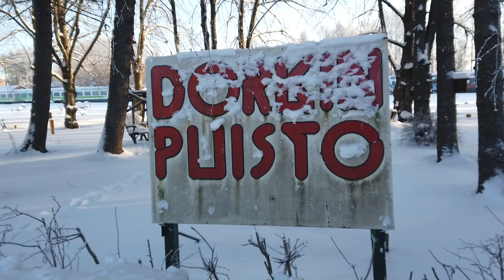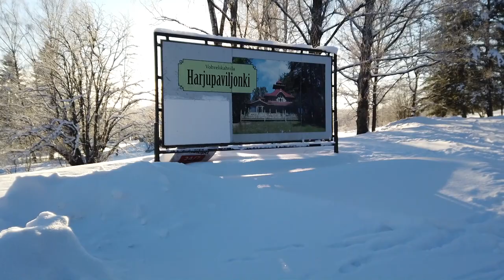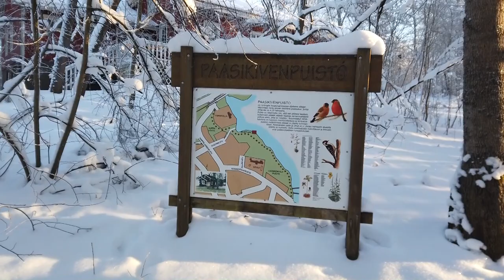Aurinkoinen pakkaspäivä Heinolassa 2021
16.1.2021 Oli Heinolassa aurinkoinen pakkaspäivä. Pakkasta n. -18 astetta.
Lumi narskui jalkojen alla ja veden pinnalla oli vesihöyryä suuresta veden ja ilman lämpötilan erosta  johtuen.